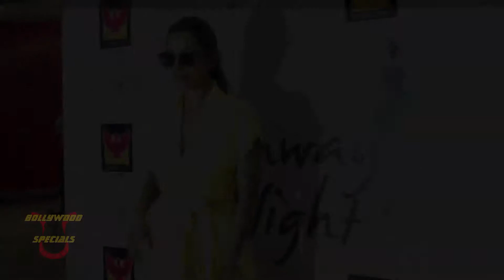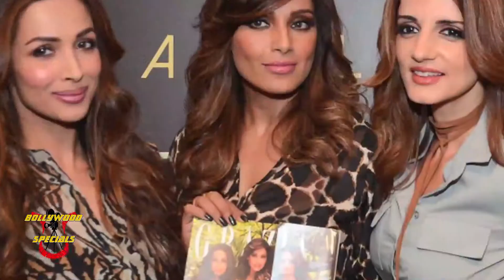Malaika Arora Takes Interactive Style Masterclass With Fans